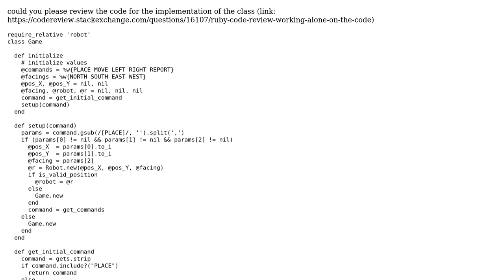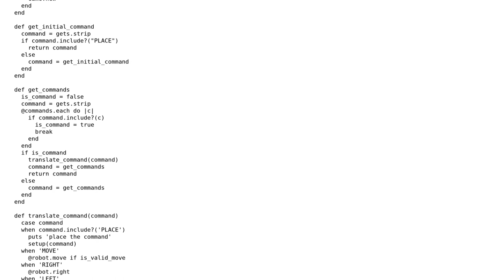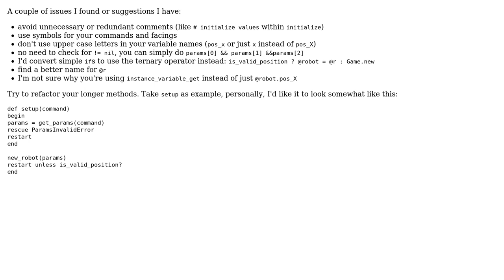Code Review: Needs code review for class implementation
With thanks & praise to God, and with thanks to the many people who have made this project possible! | Content (except music & images) licensed under CC BY-SA | Music | Images & others | With thanks to user Jackie Chan user David Osterreicher and the Stack Exchange Network Trademarks are property of their respective owners. You are responsible for your own actions.